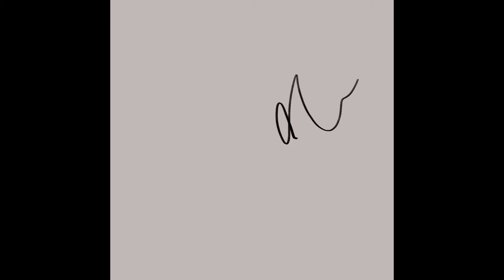Zombie Girl Drawing [speedpaint]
time elapsed - like, an hour maybe, idk